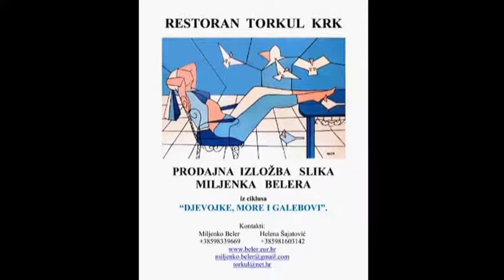IZLOŽBA SLIKA M. BELERA U RESTORANU TORKUL KRK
PRODAJNA IZLOŽBA  SLIKA M. BELERA U RENOMIRANOM RESTORANU TORKUL KRK. PRATEĆA MUZIKA  KRČKA KLAPA KAŠTADIMiljenko Beler
ZAHVALJUJEM SE BRAČNOM PARU ŠAJATOVIĆ HELENI I HRVOJU NA PRIJEMU I ORGANIZACIJI IZLOŽBE U RESTORANU TORKUL